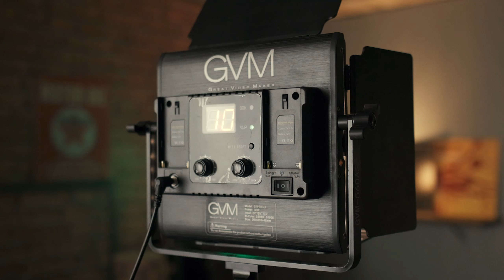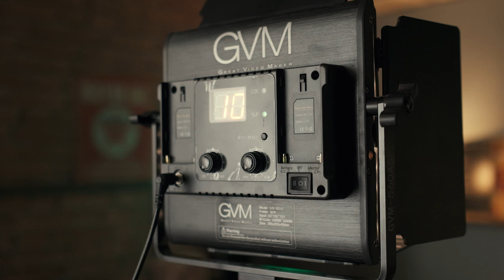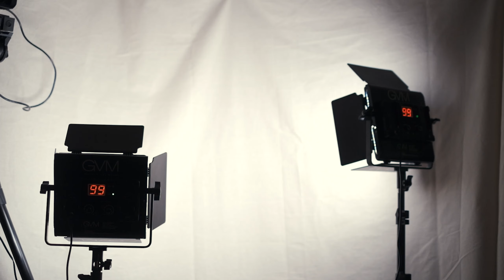Kit d'éclairage ABORDABLE + Quelques conseils pour améliorer le rendu.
Je vous présente aujourd'hui un bon kit d'éclairage, pour vos vidéos. J'en profite pour vous donner quelques conseils pour améliorer la qualité de votre éclairage.
Le kit GVM 560 avec 2 lumières
Le kit avec 3 lumières
1 éclairage seul
Exemple de diffuseur

►Le Matériel que j'utilise :

Le boitier que j'utilise pour tout, vidéo et photo

L'objectif parfait pour apprendre la photo
L'objectif que j'utilise le plus
Mon objectif préféré
Mon éclairage principal de studio
Le micro que j'utilise pour la voix
L'enregistreur numérique pour l'audio
Alternative pare soleils métal pour objectif Fujifilm
Les pare-soleils en métal que j'utilise sont Fabriqués par FujiFilm.